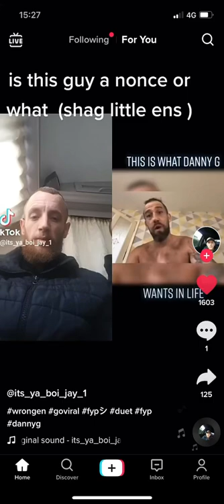DANNY G IS A NONCE! PROOF.